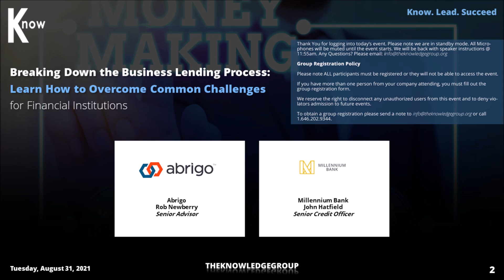Q&A Session: Breaking Down the Business Lending Process CLE/CPE Webcast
These are some of the questions addressed during our CLE/CPE webcast titled, “Breaking Down the Business Lending Process: Learn How to Overcome Common Challenges”. In this video, experienced credit administration professionals answer questions on:

- whether automation can help with getting inexperienced underwriters up to speed;
- whether loan documentation is often seen as a huge hurdle for financial institutions; and
- how are other FIs addressing this issue.

In this webcast, we were joined by:

Rob Newberry, Senior Advisor, Abrigo
John Hatfield, Senior Credit Officer, Millennium Bank

To get full access to this and our library of over 2000 live and recorded webcasts, you can get our annual “All-Access Pass.”  These courses are eligible for Continuing Legal Education (CLE) and/or Continuing Professional Education (CPE) credit.